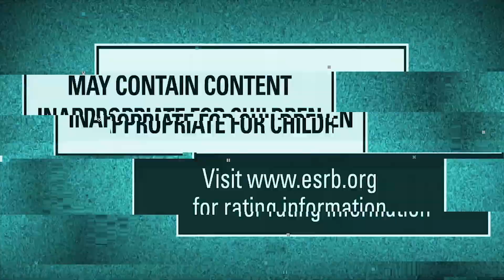Watch_Dogs Live -- Car_Boom -- Hackers blew up a car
Witness the power of dedsec as they blow up a real car.

 Live a real-life Watch_Dogs experience before the launch of the game. Join dedsec, a secret society of hackers and fight those who don't play by the rules. Hack real locations, build your name, earn money to progress, level up and acquire new hacking skills. Take part in 4 real-time missions and watch as they impact actual events.

 Participate in new challenges each week for the possibility of winning weekly prizes. Finish as one of the top hackers in Canada and you could win a Watch_Dogs 2014 Scion tC and a trip to the official Watch_Dogs game launch in Toronto.

 Preorder Watch_Dogs at EB Games to level up faster. Obtain extra money and data to use in the game.

 Watch_Dogs Live is a promotional app., available in Canada only.